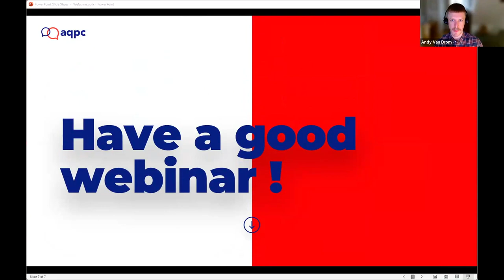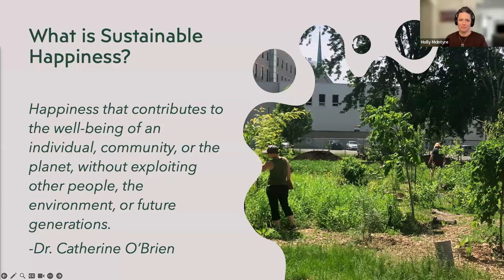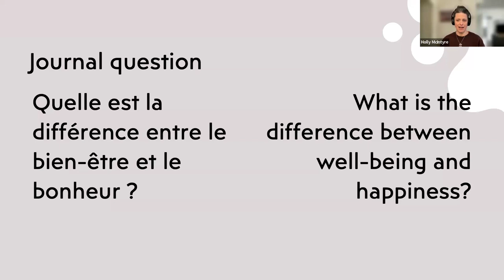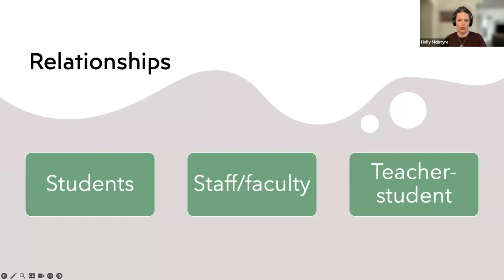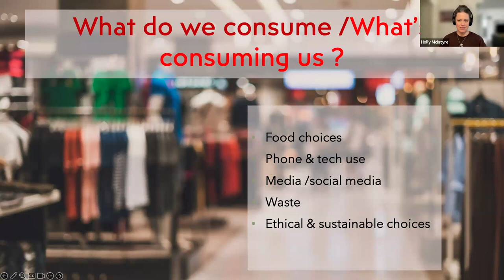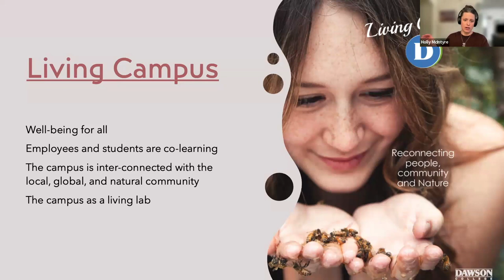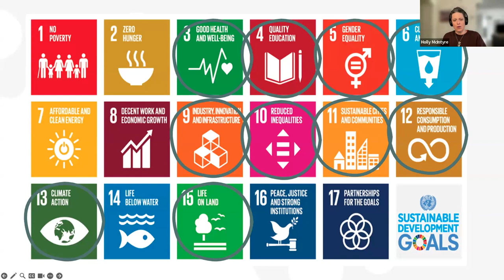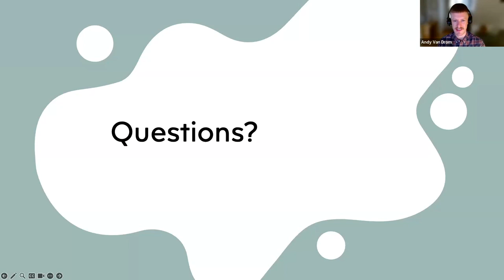Sustainable Happiness at CEGEP: Well-Being for All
Sustainable happiness is “happiness that contributes to individual, community or global well-being and does not exploit other people, the environment, or future generations” (Dr. Catherine O’Brien). This concept has recently been introduced at Vanier college, through an Entente Canada-Quebec grant, as a strategy to increase staff and student well-being, through a sustainability lens. In this webinar, participants will be introduced to the concept of "well-being for all" and how it can be used in their teaching and in every aspect of college life to enhance student success and well-being.